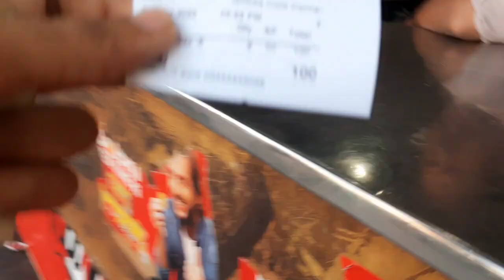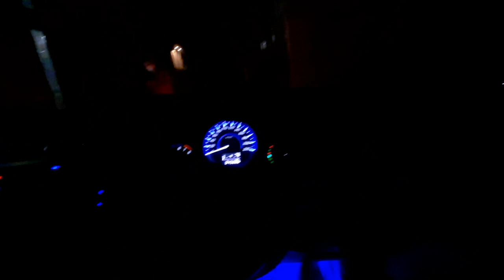Ham sab tayyar hogaye😍|New Dresses daily❤️|New Cycles bacho ki🩵